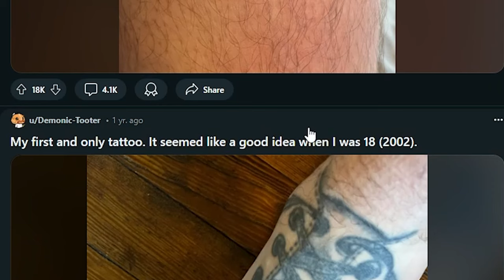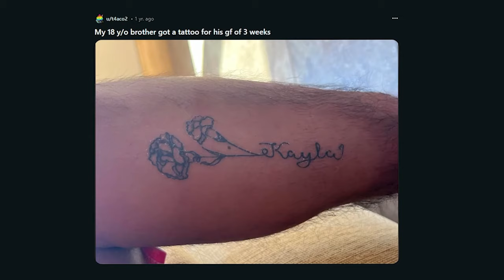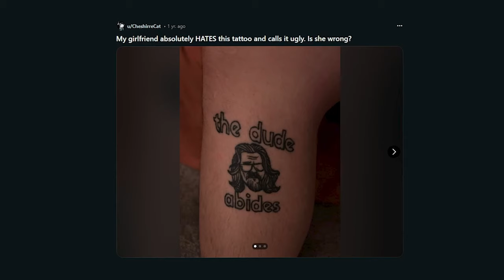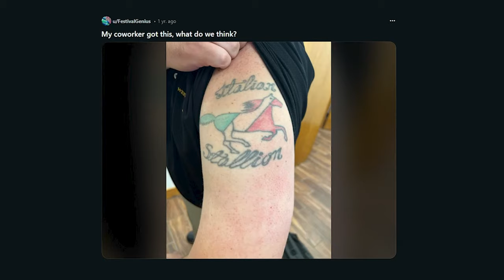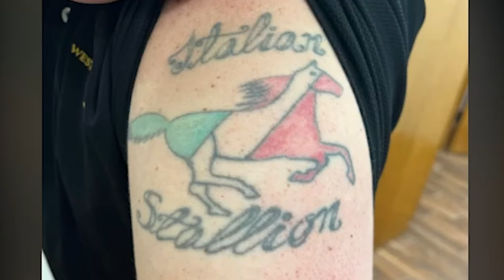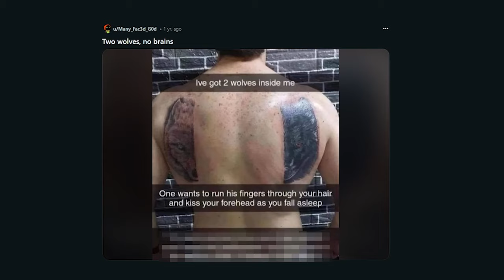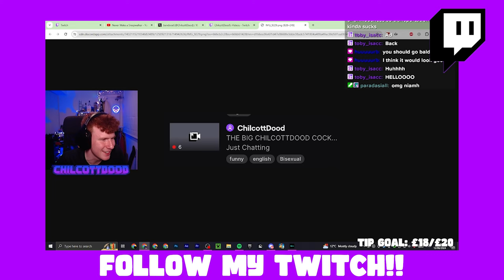These TATTOOS are TERRIBLE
This Subreddit is HILARIOUS

In this video we look at some of the WORST tattoos on r/shittytattoos bad awful terrible tattoos and we laughed at the subreddit with me and shula shulamoment

hey, why are you still here? stop reading me